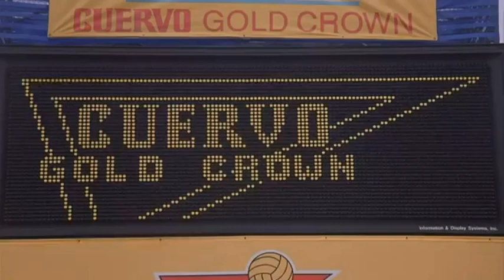John Warner - Breaking in a Wild Heart (AOR Soundtrack Unreleased)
From the movie "Side Out" (1990).